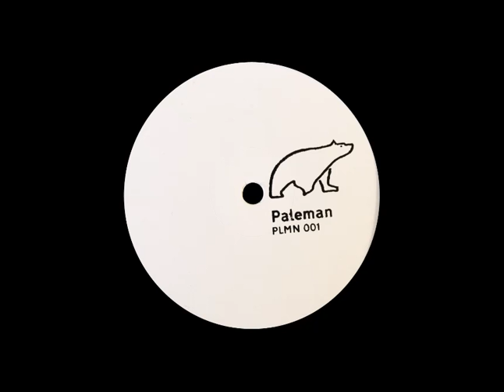Paleman - Talk Louder